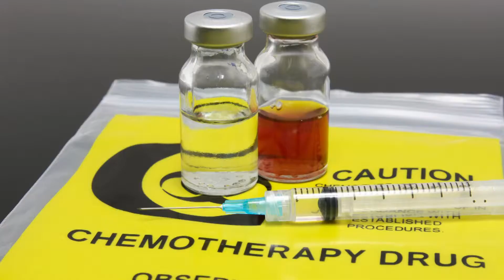BATTLING BLADDER CANCER WITH GEMCITABINE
Bladder cancer kills thousands each year and is notoriously difficult to treat but new research has revealed a drug therapy that is effective and requires fewer operations.